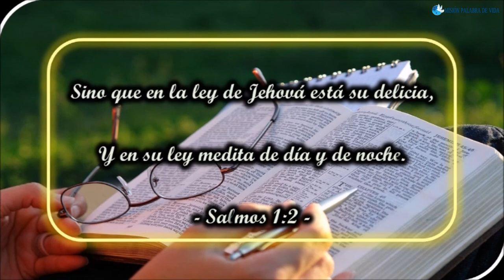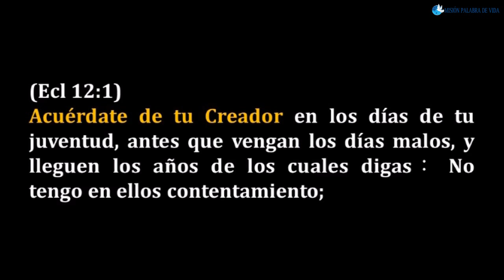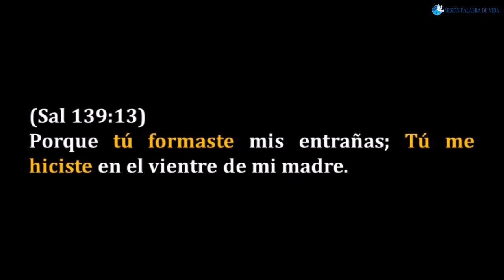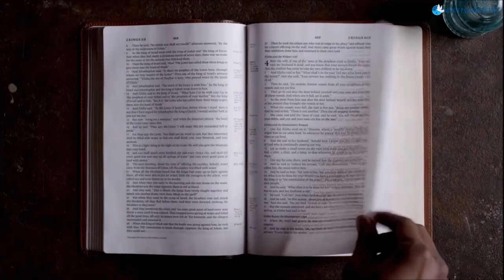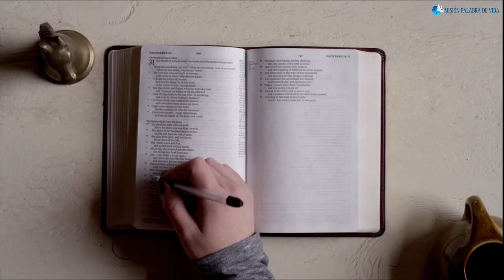Meditación “Acuérdate de tu Creador” - Jueves 19.10.2023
Evangelista
Pastor Marcos
Título: Acuérdate de tu Creador